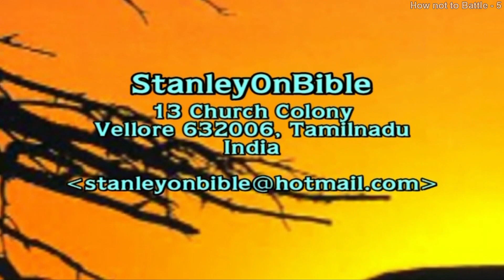5. How not to Battle | சாத்தானைக் கட்ட முயலக்கூடாது | R.Stanley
You can hear & download our audio messages in our podcast

How not to Battle - எப்படி போராடக்கூடாது?

1. Do not underestimate the devil - பிசாசைக் குறைவாய் மதிப்பிடக்கூடாது.
2. Do not overestimate the devil - பிசாசை அளவுக்கு மிஞ்சி மதிப்பிடக்கூடாது.
3. Do not neglect your personal life - சொந்த வாழ்வைக் கவனியாது விடக்கூடாது.
4. Do not ignore the enemy within - உள்ளிருக்கும் எதிரியை அலட்சியம் செய்யக்கூடாது.
5. Do not attempt to bind Satan - சாத்தானைக் கட்ட முயலக்கூடாது.
6. Do not practice unapostolic acts - அப்போஸ்தலர் பாணியல்லாதவற்றைச் செய்யக்கூடாது.
7. Do not be interested in extra-Biblical revelations - வேதத்திற்குக் கூடுதலானவற்றில் ஆர்வம் கூடாது.
8. Do not get overexcited about demon-casting - பிசாசு துரத்துவதில் அதிகம் பரவசமடையக்கூடாது.
9. Do not fight alone - தனித்தே போராடக்கூடாது.
10. Do not be self-confident - உங்கள்மீதே சார்ந்திருக்கக்கூடாது.

R.Stanley is a postgraduate Building Engineer turned Bible Teacher from Tamil Nadu, India, in the public pulpit ministry since 1970.